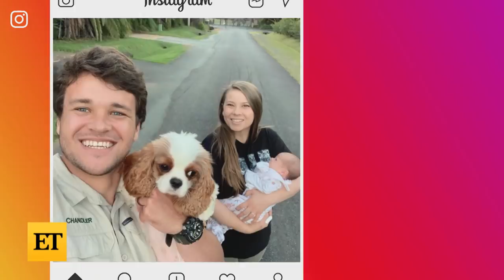Bindi Irwin Reacts to TERRIFYING Dinosaur-Themed Nursery Gift From Brother Robert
On Thursday morning, a sneak peek clip from Bindi Irwin and her husband, Chandler Powell's, upcoming Discovery+ special, ‘Crikey! It's a Baby!,’ aired on ‘Good Morning America.’ In the video, the daughter of the late Steve Irwin and her husband of a year introduce their newborn daughter, Grace Warrior Irwin Powell, to the staff at the Australia Zoo where they both work. Bindi’s younger brother, Robert Irwin, also surprises his sister with a T-Rex-themed nursery.